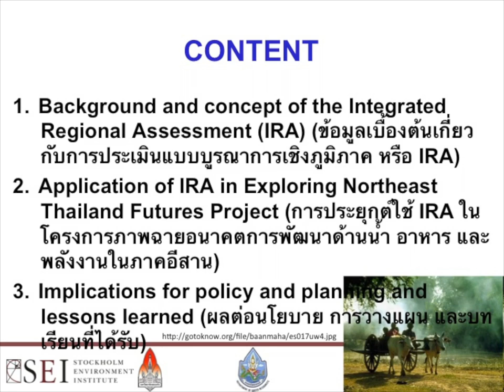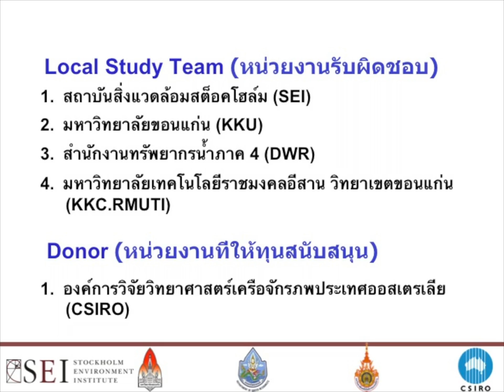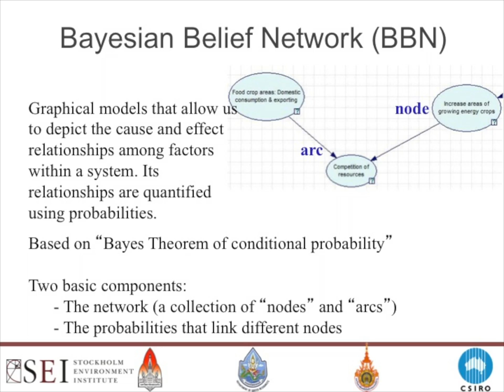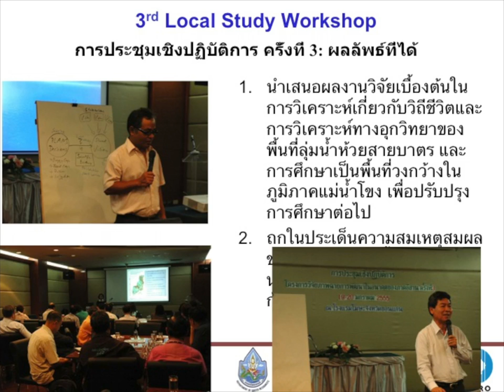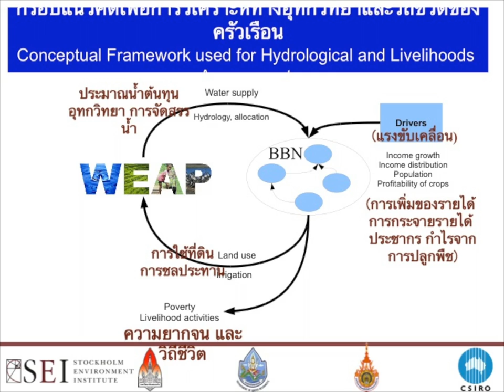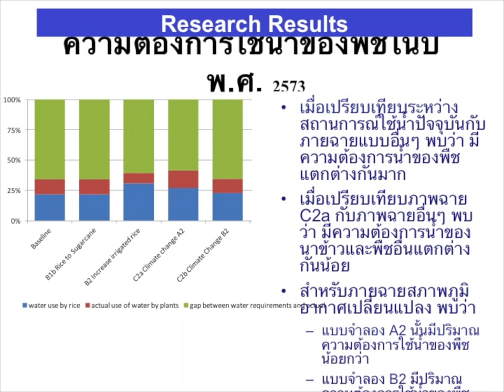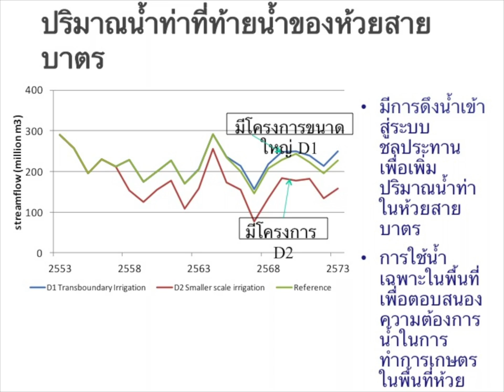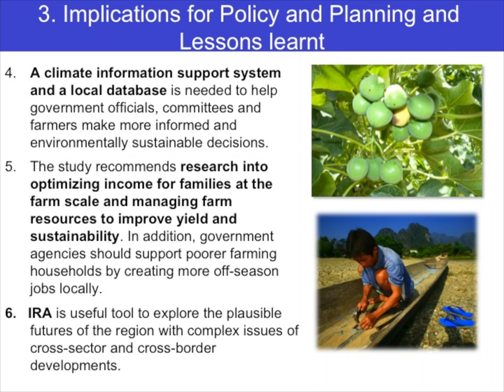Northeast Thailand Water, Food, Energy Futures by Integrated Regional Assessment